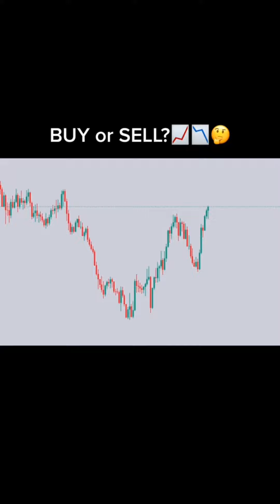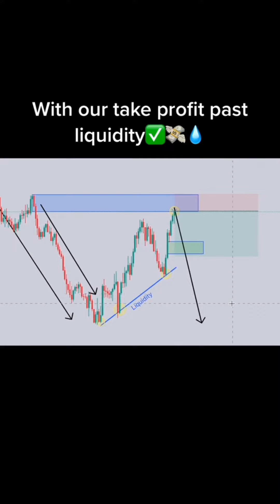Collection of Forex Trading